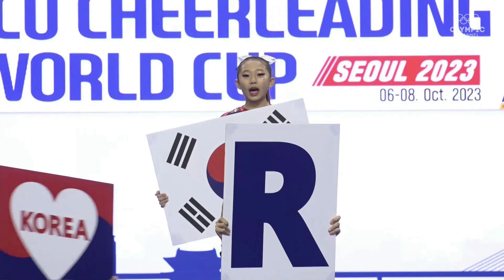ICU World Cup 2023 Youth All Girl Advanced - Team Korea